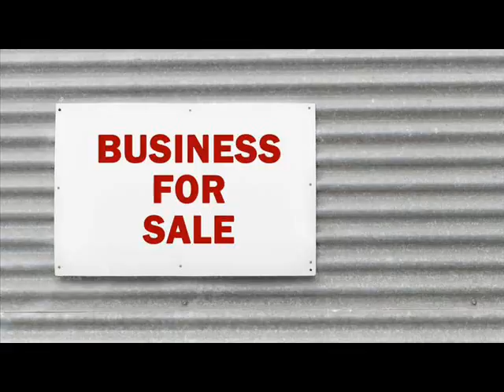Businesses For Sale Accident Garrett County Maryland.wmv